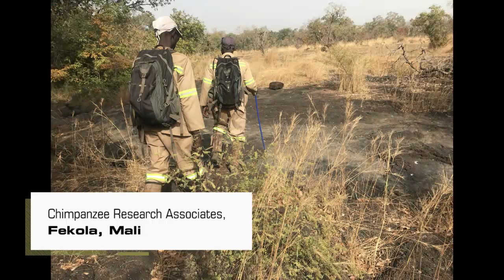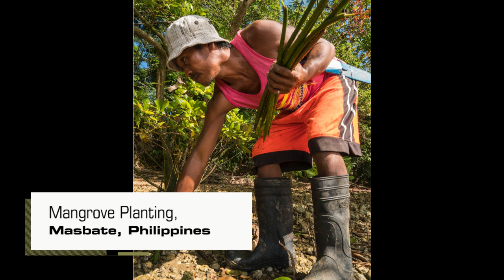B2Gold - Managing Climate Change Risk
B2Gold's Director of Sustainability, Ken Jones, discuses managing climate change risk.